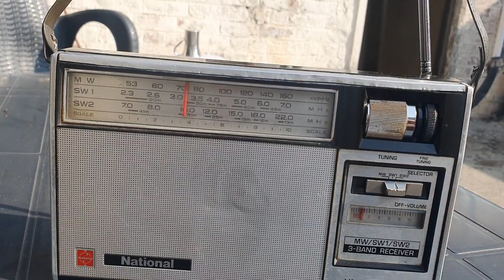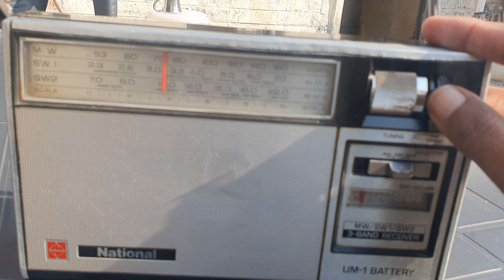NATIONAL RADIO MADE IN JAPAN